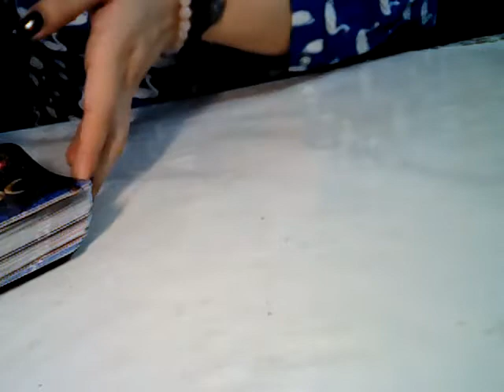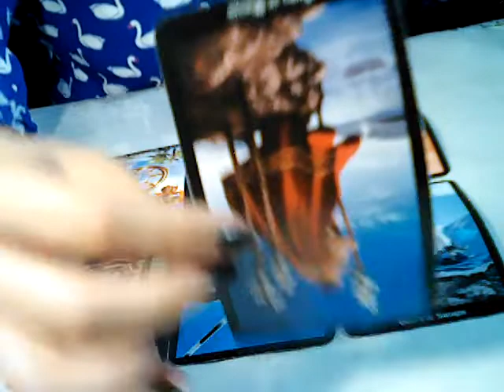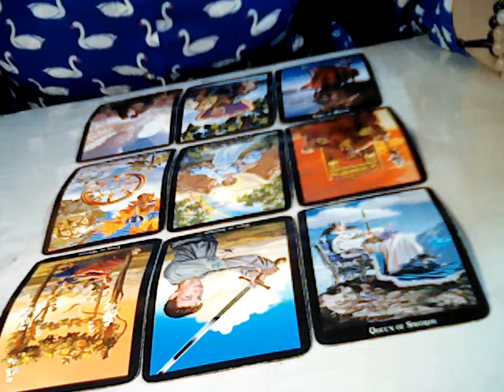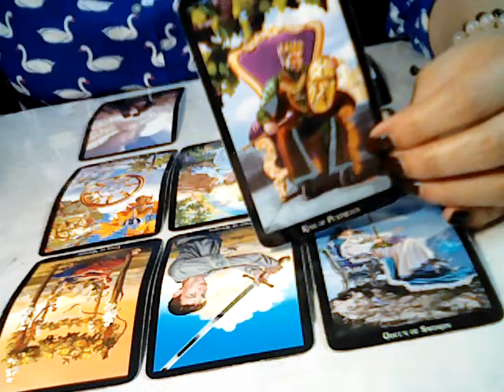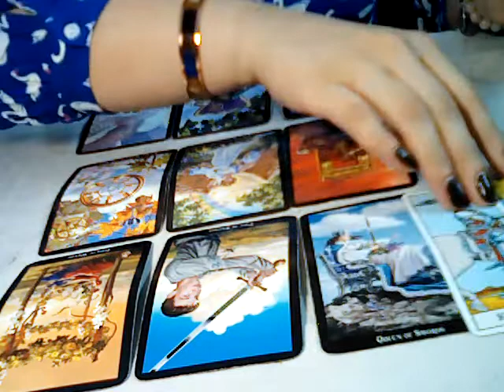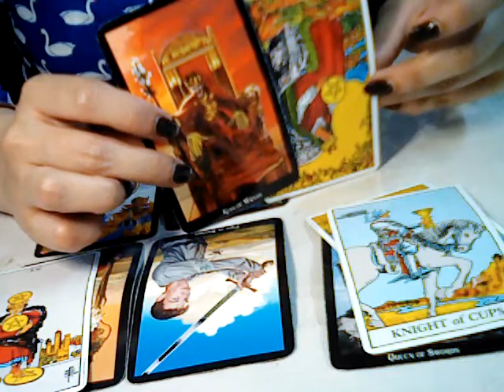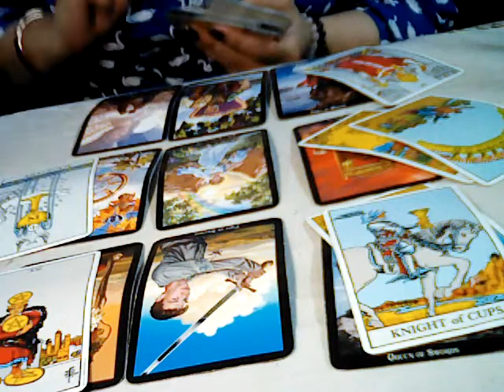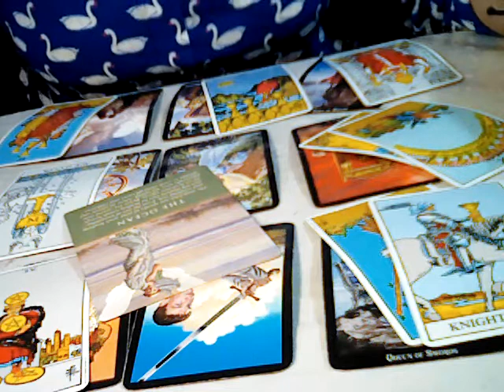Virgo May 2019: So Many New offers & Divine love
Your tips and donations will help me devote full time to this channel and help you in every possible way.